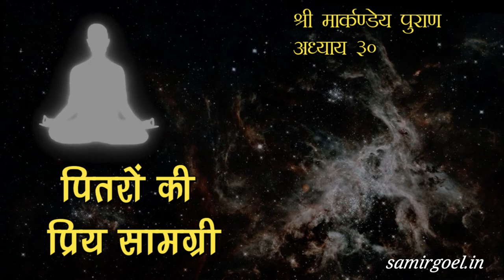MARKANDAY PURAN 30 पितरों की प्रिय सामग्री